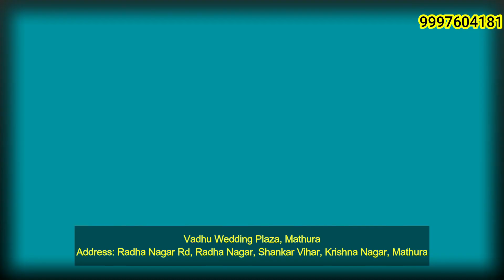किसानों के खेतों पर पहुँचे ब्लाक कांग्रेस अध्यक्ष, जाना लोगो का दर्द